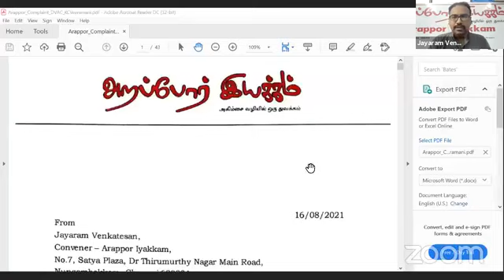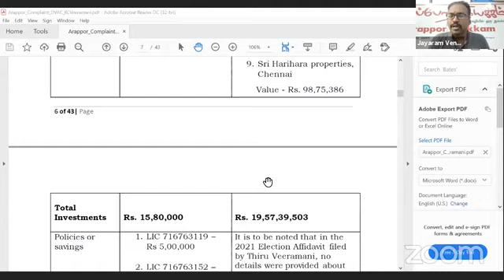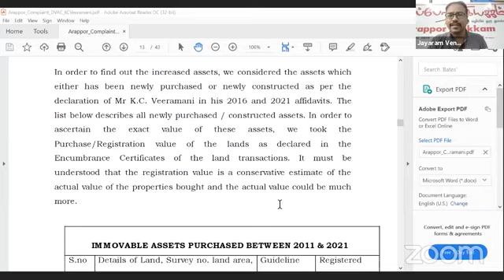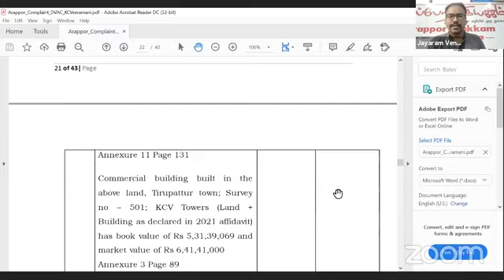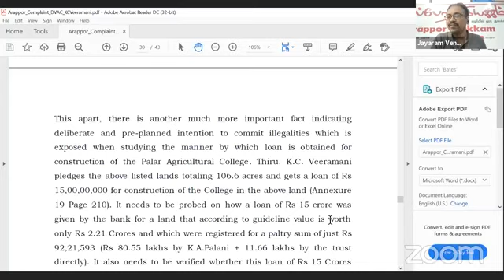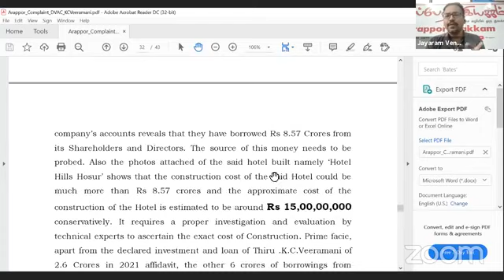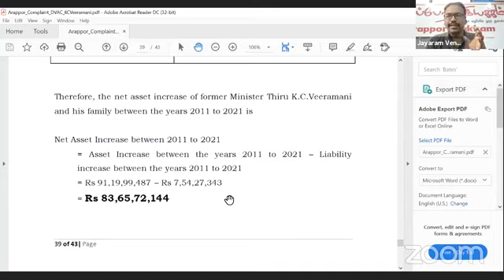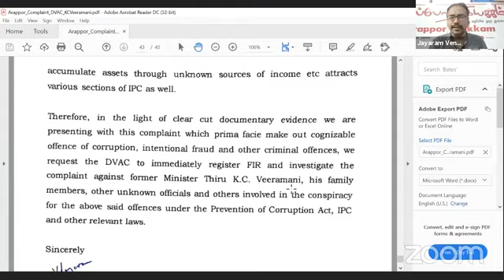கே சி வீரமணி | 76.65 கோடி | வருமானத்திற்கு அதிகமான சொத்து | அறப்போர் புகார்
K.C.Veeramani | Arappor | DVAC Complaint
முன்னாள் அமைச்சர் கே. சி . வீரமணி அவர்கள் 2011 முதல் 2021 வரை பொது ஊழியராகவும் சட்டமன்ற உறுப்பினராகவும் அமைச்சராகவும் இருந்த கால கட்டத்தில், தன் வருமானத்திற்கு அதிகமாக ரூ 76.65 கோடி சொத்துக்களை குவித்துள்ளார் என்று அறப்போர் இயக்கம் லஞ்ச ஒழிப்பு துறையில் புகார் தெரிவித்துள்ளது. இதற்கான ஆதாரங்களையும் அறப்போர் இயக்கம் லஞ்ச ஒழிப்பு துறையில் கொடுத்துள்ளது.
திரு கே.சி.வீரமணி 2011 முதல் 2021 வரை ஜோலார்பேட்டை சட்டமன்ற உறுப்பினராக இருந்தார். மேலும் அவர் 2016 முதல் 2021 வரை வணிகவரித்துறை மற்றும் நிலப்பத்திரப்பதிவு அமைச்சராக இருந்தார். அதன் முன் 2013 முதல் 2016 வரை கல்வித்துறை, விளையாட்டு துறை, தமிழ் மொழி மற்றும் கலாச்சாரம் துறை மற்றும் சுகாதார துறை போன்ற துறைகளின் அமைச்சராக இருந்துள்ளார்.
2011 ல் திரு கே. சி. வீரமணி அவர்கள் அவருக்கும் அவரது குடும்பத்தாருக்கும் உள்ள நிகர சொத்து ரூ 7.48 கோடி என்று தெரிவித்திருந்தார். ஆனால் 2011 முதல் 2021 வரை அவர் மற்றும் அவர் குடும்பத்தார் வாங்கியுள்ள/ சேர்த்துள்ள சொத்தின் மதிப்பு ரூ 91.2 கோடியாகும்.
2011 முதல் 2021 வரை அவர் வாங்கிய கடன்களை கழித்தால், அவர் சேர்த்த நிகர சொத்து ரூ 83.65 கோடி ஆகும். மேலும் இந்த 10 ஆண்டு காலத்தில் அவரது வருமானம் மூலம் சேமிப்பு செய்தது அதிகபட்சமாக ரூ 7 கோடி. எனவே அவர் கடந்த பத்து ஆண்டுகளில் அவர் பெயரிலும் குடும்பத்தார் பெயரிலும் வருமானத்திற்கு அதிகமாக சேர்த்த சொத்து ரூ 76.65 கோடி ஆகும்.
இந்த சொத்தை கணக்கிடும் போது நாம் பெரும்பாலும் அவர் சொத்தை வாங்கிய விலையாக பதிவுத்துறையில் தெரிவித்திருந்தையே கணக்கு செய்துள்ளோம். பெரும்பாலும் இவை அப்போதைய அரசு நிரணயித்த (Guideline) மதிப்பை விட மிகக் குறைவாக காட்டப்பட்டுள்ளது. இவரே பதிவுத்துறை அமைச்சராகவும் இருந்து இவர் துறையிலேயே அதிகாரிகளுடன்  சேர்ந்து விலையை குறைத்து மதிப்பீடு செய்து மோசடியும் செய்ததும் வெளிச்சத்திற்கு வந்துள்ளது. எனவே விசாரணையில் இவரது உண்மையான வாங்கிய விலையை கணக்கீடு செய்தால் இங்கு சொல்லப்பட்ட தொகையை விட அது பல கோடி அதிகமாக இருக்க வாய்ப்புள்ளது. அது அனைத்தையும் லஞ்ச ஒழிப்பு துறை முதல் தகவல் அறிக்கை பதிவு செய்து விசாரணையின் பொழுது கணக்கிட வேண்டும்.
முன்னாள் அமைச்சர் வீரமணி தன் பெயரில் உள்ள அசையும் சொத்து மட்டுமே கடந்த 10 ஆண்டுகளில் ரூ 43 கோடி அதிகமாகி உள்ளது. மேலும் அவர் பெயரிலும் குடும்பத்தார் பெயரிலும் பல ஆசையா சொத்துக்கள் வாங்கப்பட்டுள்ளது. பெங்களூர், சென்னை, திருப்பத்தூர் என்று பல இடங்களில் கடந்த 10 ஆண்டுகளில் அசையா சொத்துக்கள் வாங்கி உள்ளார், ஹோசூர் சிப்காட்டில் 0.1 ஏக்கர் நிலம் வருடத்திற்கு வெறும் 1 ரூபாய் லீசுக்காக 99 ஆண்டுகளுக்கு வழங்கப்பட்டுள்ளது. அதாவது வெறும் ரூ 100 க்கு 0.1 ஏக்கர் நிலம் அமைச்சரின் நிறுவனமான ஹோம் டிசைனர்ஸ் அண்ட் பாப்ரிகேட்டர் பிரைவேட் லிமிடெட் க்கு  2017 ல் சிப்காட்டால் வழங்கப்பட்டது. அந்த நிலத்தில் ரூ 15 கோடி செலவில் ஹோட்டல் ஹோசூர் ஹில்ஸ் கட்டப்பட்டுள்ளது.
மேலும் பல நிலங்கள் முன்னாள் அமைச்சர் தனது தாயார் மணியம்மாள், சகோதரி தன்மானம் சுதா சுஷீலான பெயரில் வாங்கி அதே நாளிலோ அல்லது சில மாதங்களுக்கு பின்னரோ தன் பெயருக்கு தான பத்திரம் மூலம் பெற்றுக்கொண்டு முறைகேடு செய்ததும் வெளிச்சத்திற்கு வந்துள்ளது. மேலும் தனது மாமனார் பெயரில் 100 ஏக்கர் நிலம் 2015 ல் வாங்கப்பட்டது அதே வருடம் முன்னாள் அமைச்சரின் ஆர் எஸ் கல்வி மற்றும் தொண்டு அறக்கட்டளைக்கு தானமாக மாற்றிக்கொண்ட ஆதாரத்தையும் இணைத்துள்ளோம். இப்படி முன்னாள் அமைச்சர் தன் உறவினர்களை பயன்படுத்தி பல கோடி ரூபாய் சேர்த்த ஆதாரங்களையும் இணைத்துள்ளோம்.
ஒட்டுமொத்தத்தில் முன்னாள் அமைச்சர் மற்றும் அவர் குடும்பத்தினர் 2011 ல் வெறும் ரூ 7.48 கோடி சொத்தில் இருந்து கடந்த 10 ஆண்டுகளில் குறைந்த பட்சமாக ரூ 76.65 கோடி வருமானத்திற்கு மீறிய சொத்தை சட்ட விரோதமாக குவித்துள்ளனர். இதை சரியாக விசாரித்தால் மேலும் பல கோடி ரூபாய் வருமானத்திற்கு மீறிய சொத்து கண்டறிய வாய்ப்புள்ளது.
இத்துடன் இணைக்கப்பட்டுள்ள புகார் மற்றும் ஆதாரங்களை அறப்போர் இயக்கம் லஞ்ச ஒழிப்பு துறைக்கு அனுப்பி உள்ளது. எனவே உடனடியாக லஞ்ச ஒழிப்பு துறை இந்த புகார் மீது ஊழல் தடுப்பு மற்றும் பிற குற்றவியல் சட்டங்களில் முதல் தகவல் அறிக்கை பதிவிட்டு விசாரிக்கும்படி கேட்டுக்கொண்டுள்ளோம்.